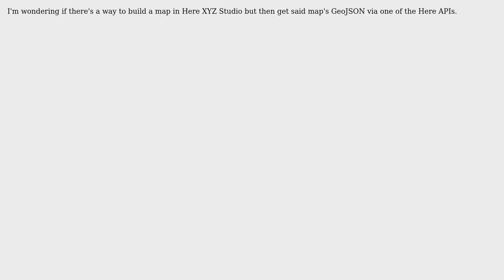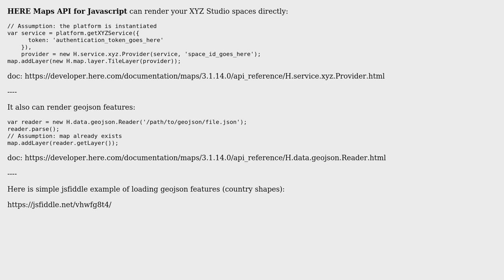Access Here XYZ Studio Map GeoJSON via API?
With thanks & praise to God, and with thanks to the many people who have made this project possible! You are responsible for your own actions.